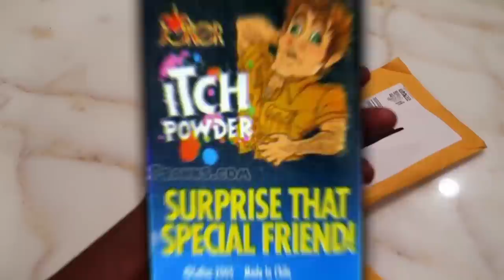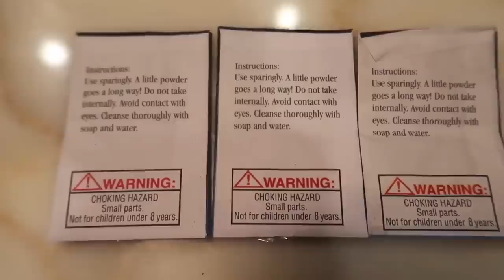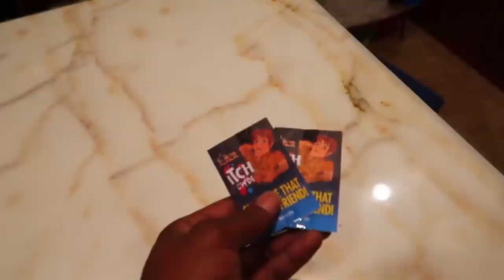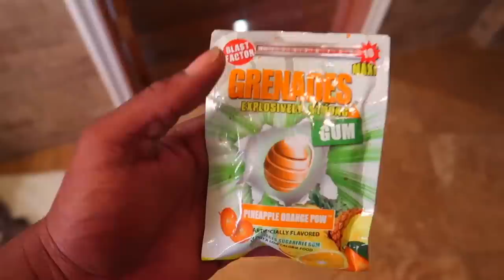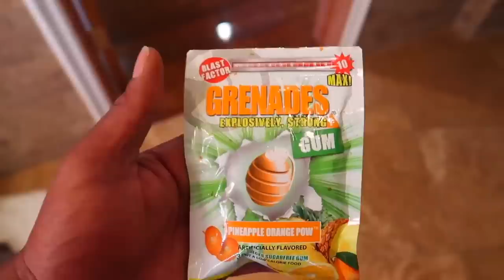Hilarious Revenge Prank On Royalty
I finally got my revenge on Royalty with an epic revenge prank on her I put itchy powder all in her pants before she worked out and set up two hidden cameras to catch it all!

July 12 - Dallas, TX
July 13 - Houston TX
July 14 - Austin, TX
July 15 - Phoenix, AZ

July 19 - Richmond, VA
July 20 - Baltimore, MD
July 21 - Brooklyn, NY
July 22 - Philadelphia, PA

July 26 - Detroit, MI
July 27 - Indianapolis, IN
July 28 - Cleveland, OH
July 29 - Chicago, IL

Aug 2 - Seattle, WA
Aug 3 - Oakland, CA
Aug 4 - Anaheim, CA
Aug 5 - Los Angeles, CA

Aug 11 - Atlanta, GA